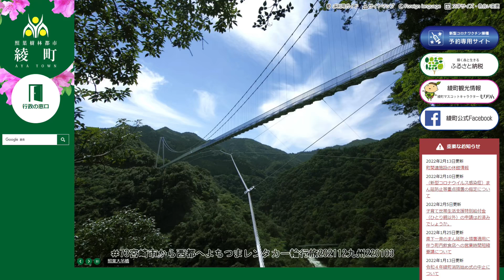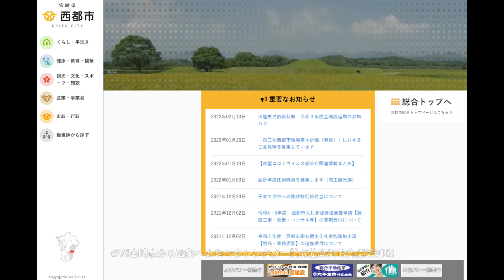73宮崎市から西都へよちつまレンタカー輪行旅202112九州220103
ウクライナ紛争地で砲撃相次ぐ
1603
テロ「口実」に 露の計画を米公表
NEW
金先物 最高値迫る1年半ぶり高値
NEW
58
18-19歳のカードローン 3行見送り
NEW
431
みずほ 障害に続く新たな「爆弾」
NEW
218
身寄りない13人火葬せず 名古屋市
823
トルソワ銀「全然うれしくない」
2065
漫画「特攻の拓」31年の歴史に幕
1184